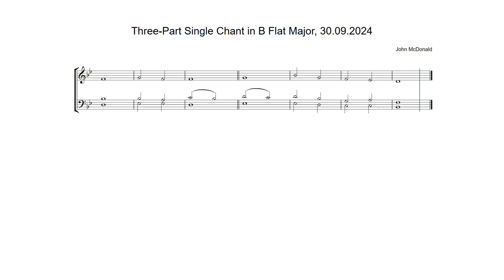Three-Part Single Chant in B Flat Major by John McDonald, 30.09.2024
Anglican chant composed on Monday 30th September 2024